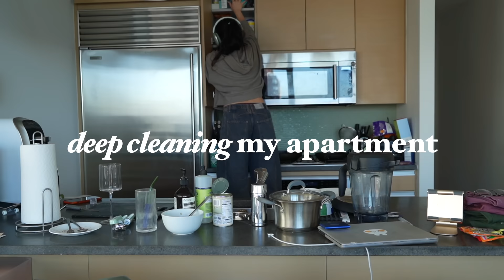cleaning and reorganizing my NYC apartment (satisfying af!!)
You can sign up for custom skincare by Curology with my Subscription required, subject to consultation. Restrictions apply. See website for full details and important safety information :)

ALSO listen to the BTSP!!! @BeautifulTwinSistersPod available on all podcast platforms!

LINKS TO MY THINGS:
japanese heated table
epic dish rack
sink grid

and I film on a Sony a7c camera with a sony ziess 16-70mm lens

if u see this, comment: some might be too afraid to admit this but... this is a VIBE!🤔👍